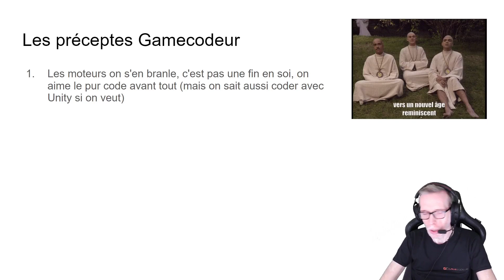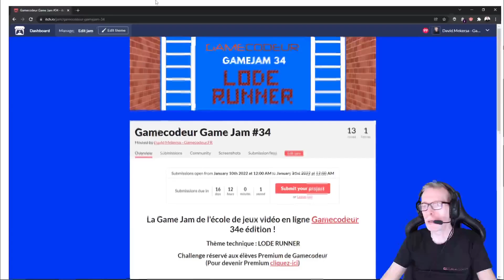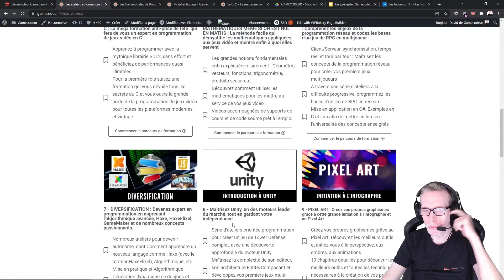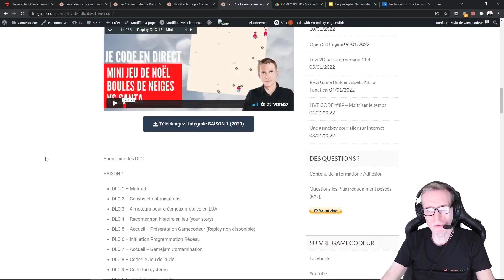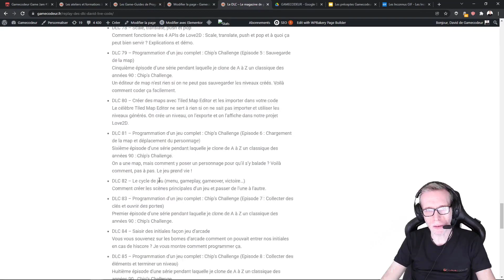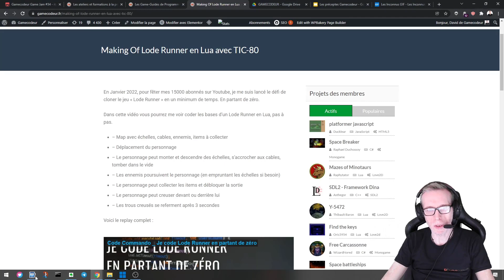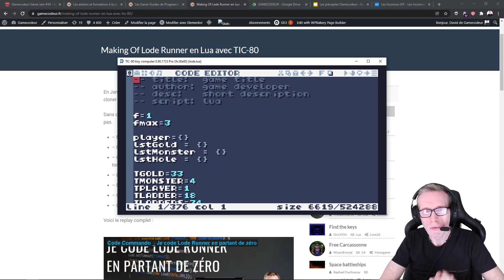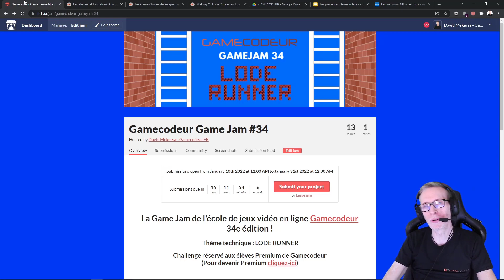Les 4 clés de ma méthode pour apprendre à coder des jeux vidéo sans échouer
✅ JE T'AIDE A
➡ Devenir développeur de jeux vidéo
➡ Vivre de ta passion

👨‍💻 MON ECOLE DE JEUX VIDEO EN LIGNE

📝 MEMO DE LA CHAINE
🤝 Partage si tu connais des personnes intéressées
👍 Like si tu aimes
💬 Laisse un commentaire pour partager ton expérience, tes galères